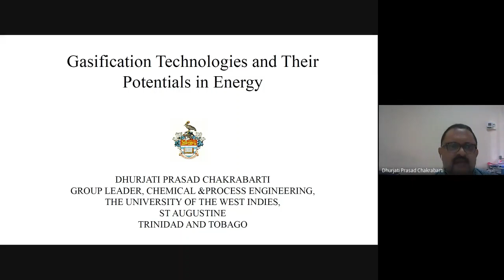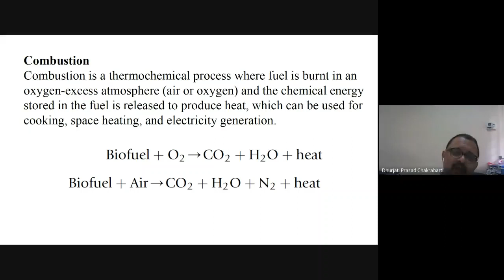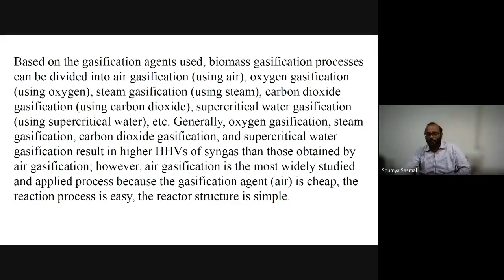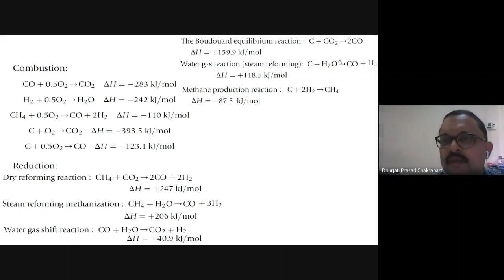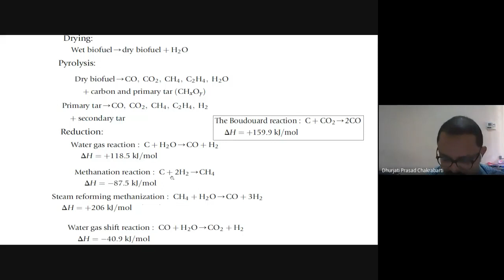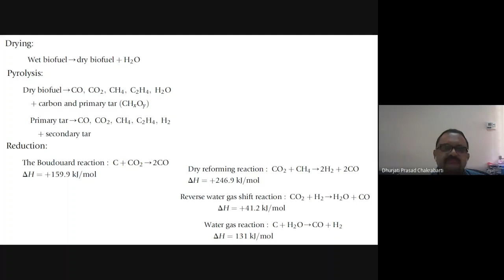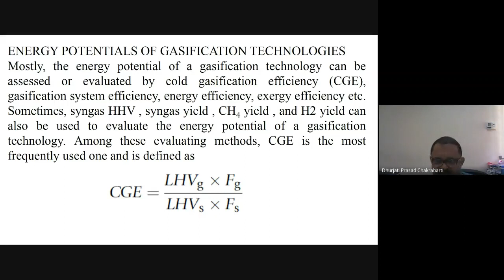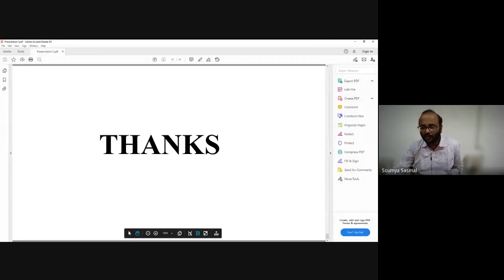Gasification and Biomass Combustion Device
Dr. D.P. Chakravarty Sr. Lecturer, University of West Indices